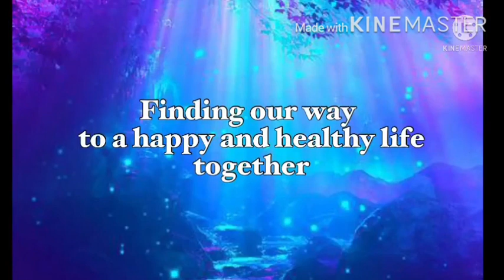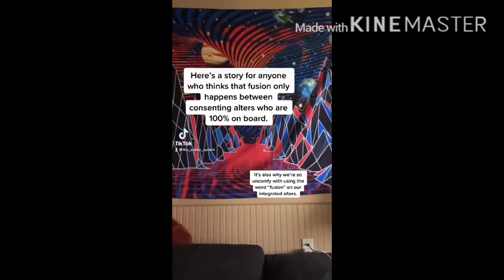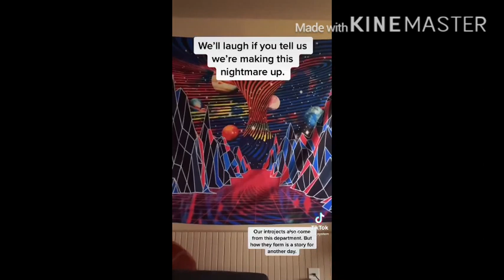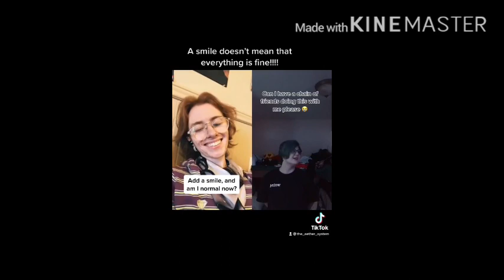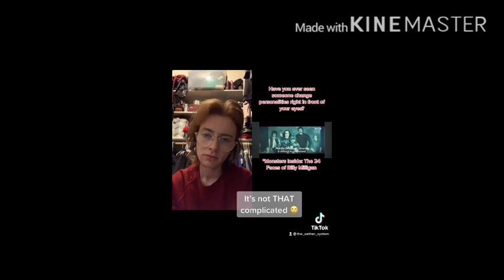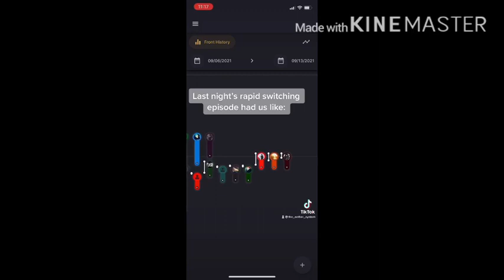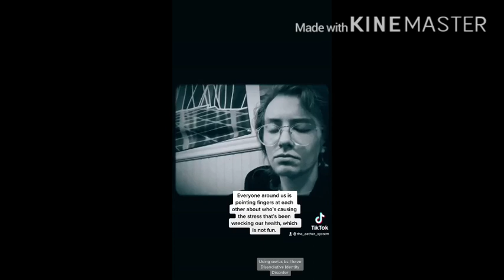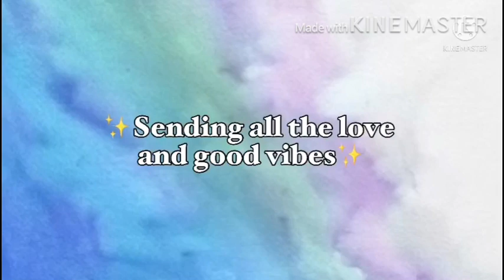Aether’s DID Tiktok Compilation #2 | Dissociative Identity Disorder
This is a little bit of what we were up to when we weren’t on YouTube. We wanted to bring some of our content to you all here, since not everyone has Tiktok

[Videos are individually Trigger Warned as needed]

Our official mailing address is:
Acrylic and Aether
560 tebbe st
Weed, CA, 96094